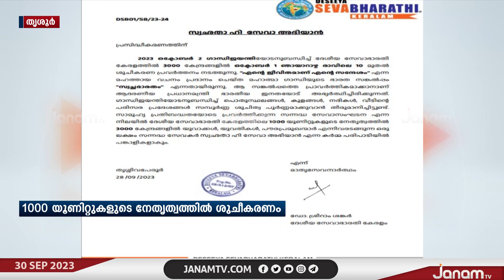ഗാന്ധിജയന്തിയോടനുബന്ധിച്ച് കേരളത്തിലെ 3000 കേന്ദ്രങ്ങളിൽ ശുചീകരണ പ്രവർത്തനം നടത്താനൊരുങ്ങി സേവാഭാരതി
ഗാന്ധി ജയന്തിയോടനുബന്ധിച്ച് കേരളത്തിലെ 3000 കേന്ദ്രങ്ങളിൽ ശുചീകരണ പ്രവർത്തനം നടത്താനൊരുങ്ങി ദേശീയ സേവാഭാരതി